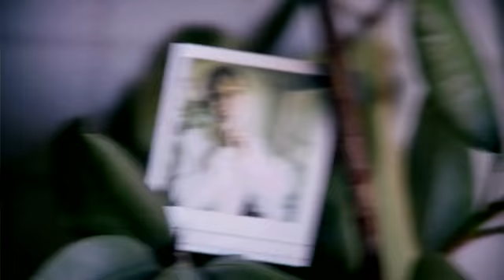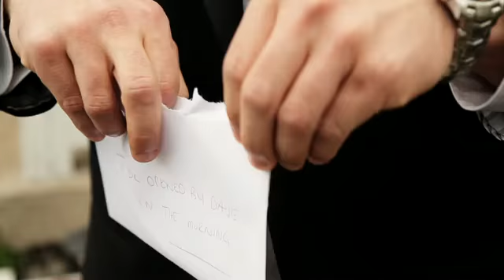5D markIII the evolution experience 1